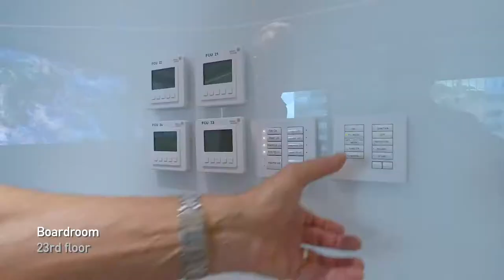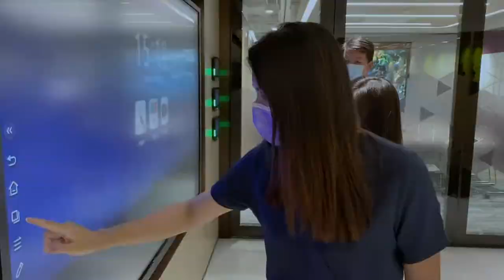One Space Pulls Back the Curtain in this ‘Behind the Scenes’ Video for China Everbright Bank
We teamed up with videographers Graham Uden, Ali Ghorbani & Kam Wong to capture the energy, teamwork & attention to detail that goes into photographing one of our completed projects.